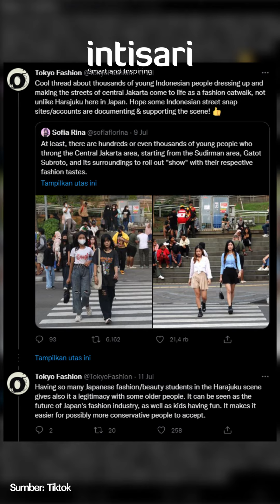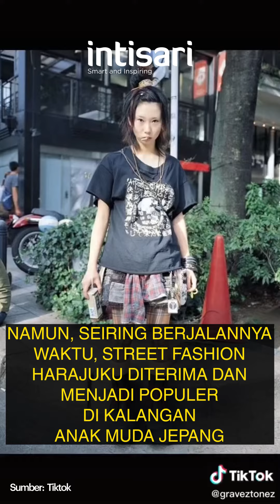Disandingkan dengan Citayam Fashion Week, Inilah Harajuku, Fesyen Jepang yang Awalnya Dianggap Aneh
Citayam Fashion Week sering dibandingkan dengan Harajuku, siapa sangka fesyen Jepang yang terkenal itu dulunya tak diterima dan dianggap aneh oleh masyarakat Jepang.